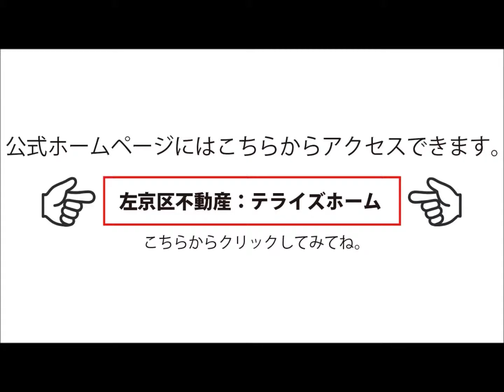【京都｜Kyoto】時代祭｜テライズホーム｜京都市左京区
こちらからアクセスできます。

京都のことならテライズホームにお任せください。

世界中から人気の高い観光都市「京都」。

皆さんも修学旅行などで一度は訪れたことがあるんじゃないでしょうか？

でも京都には、まだまだ知らない魅力がたくさんございます。

京都の風景、お寺や神社、桜の開花、紅葉、イベント、

お祭りなど季節のおすすめから温泉や美術館など幅広く掲載しております。

今後も随時、京都観光に役立つ情報を発信しています。

京都を観光する時は、是非ご参考にしてみてください。

━[SNS]

[SNS]━